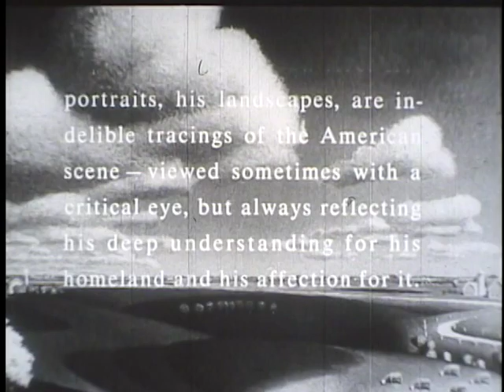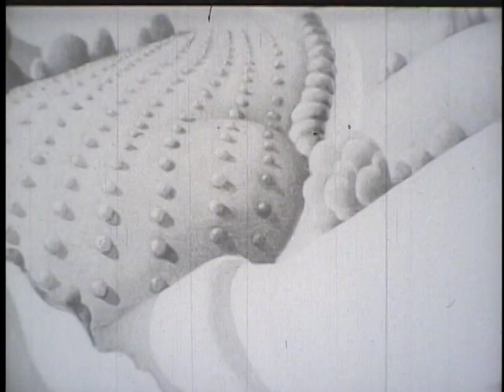Grant Wood Documentary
Grant Wood documentary (1952)